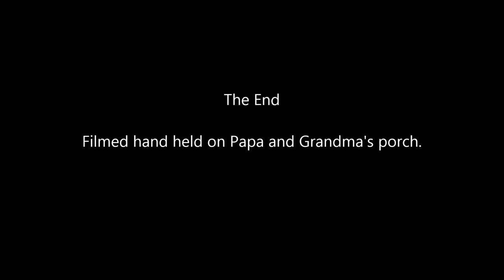slow motion birds on Papa's Porch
I used my new bug camera to make some hand held movies of the birds at Papa and Grandma's feeders.  I filmed them in slow motion.  It is neat to watch the Junko thrash through the chaff under the feeder.  And the hummingbirds swallow and lick their lips.